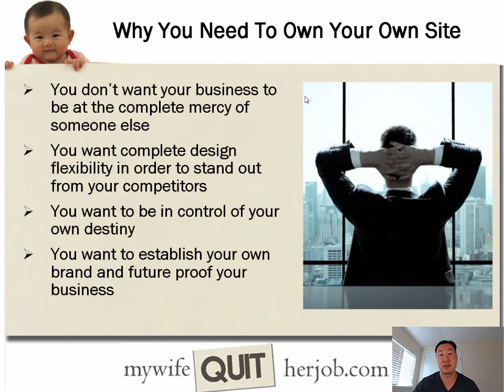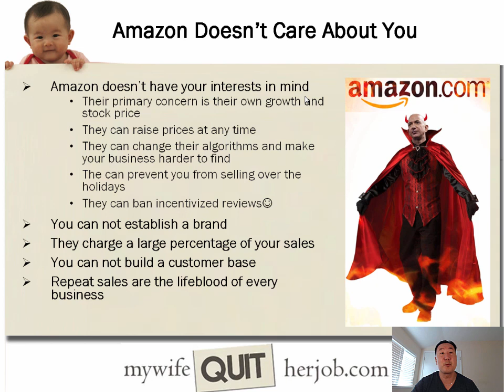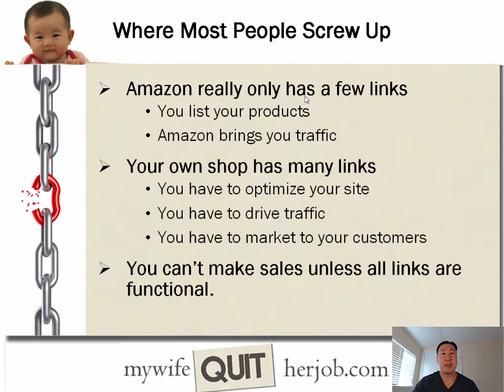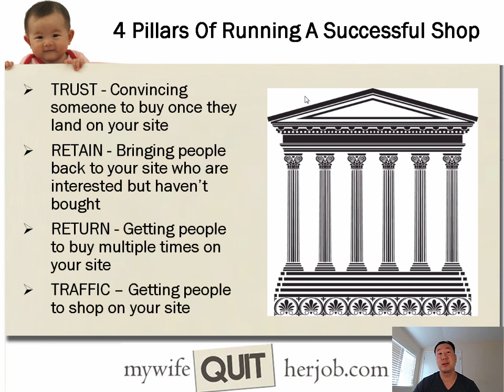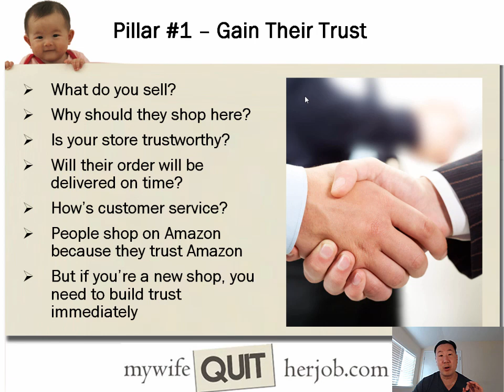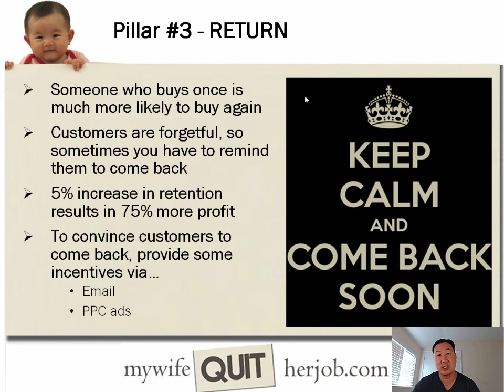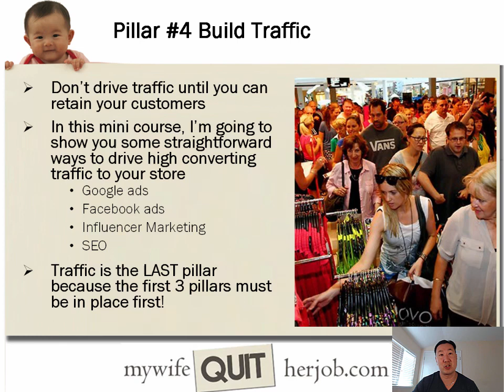Intro To My Advanced Ecommerce Mini Course And How To Sell On Your Own Shop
This video is an introduction to my free advanced 6 day mini course.  I go over the 4 pillars of ecommerce and everything that is necessary to run your own successful ecommerce store.